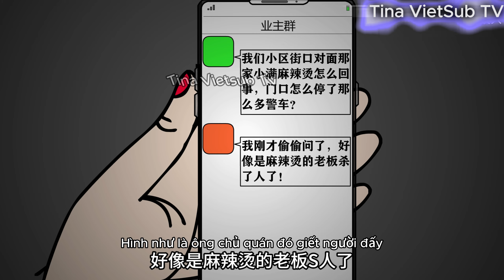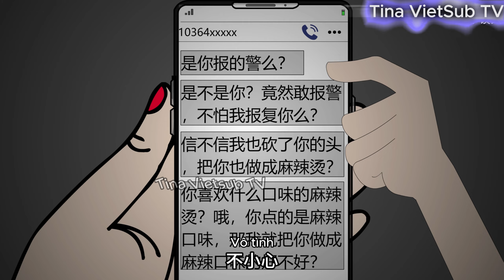Canh Tê Cay Nóng Tập 1 - Tina Vietsub TV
Tập 1: CANH TÊ CAY NÓNG
Nguồn tác giả: Douyin
Cảm ơn tất cả mọi người đã ủng hộ.